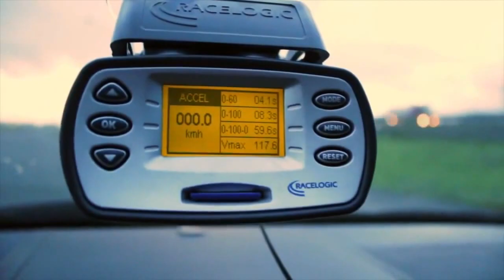0 100 honda stock ФЕЙК замеры